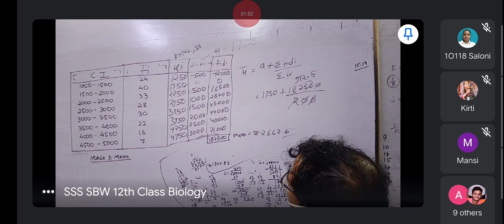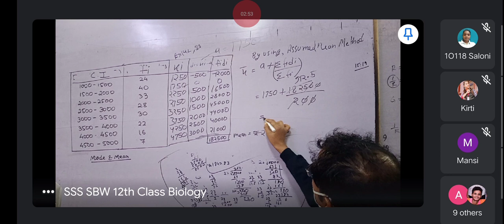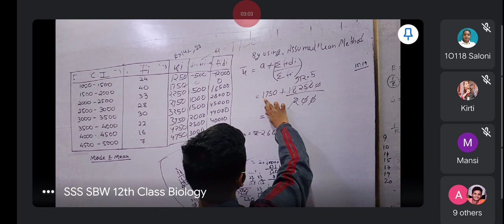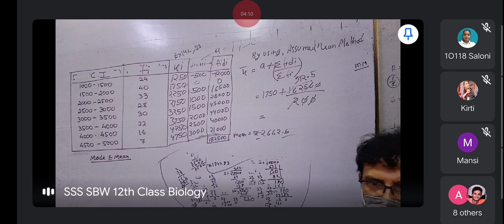10maths statistics ncert dt12.12.20(3)